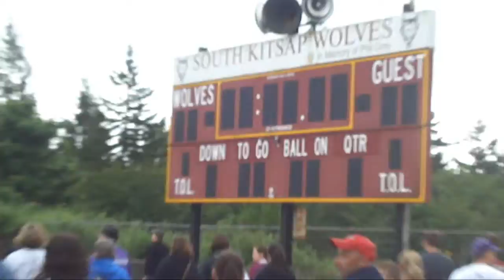South Kitsap Relay for Life on June 1 2012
This is a short video of the Relay for Life  on June 1 ,2012 at the South Kitsap High School Track and Field in Port Orchard, Washington. This is a fund raising even for cancer. It doesn't matter what kind of cancer it is just cancer.